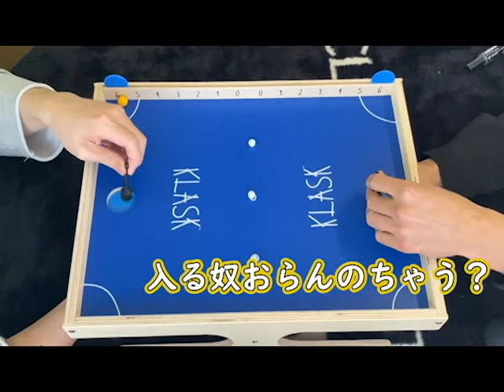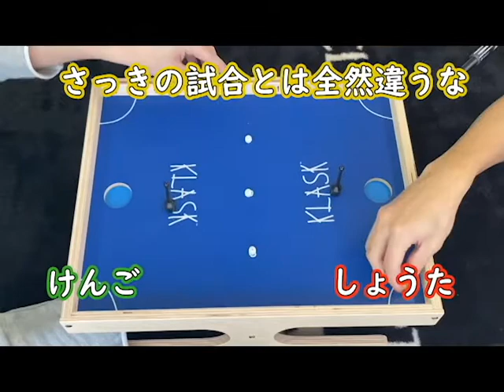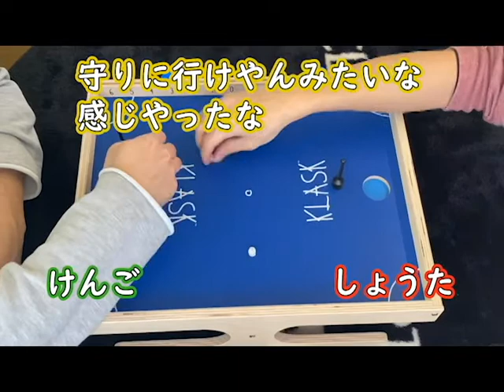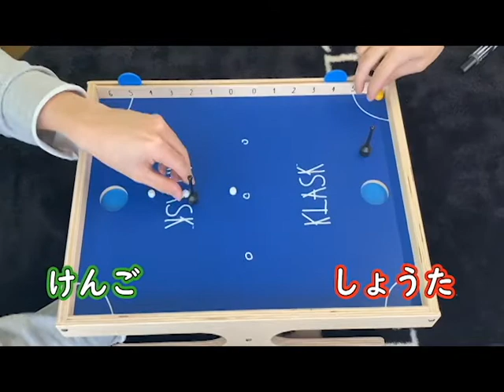【Tiktokライブ大人気】小1からできる最強ホッケーゲームを発見した！！【ボードゲーム】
コロナでゲームセンターにいけない？
ホッケーがしたい？1回100円かかっちゃう？
古い古いっ！

令和は家でホッケーができる時代だ！
数々のグランプリを総なめした伝説のボードゲームKLASK。誰でも気軽にホッケーができます！ホッケー要素に爆弾磁石が加わって超楽しいです！

※このチャンネルの目標は皆さまの目の前でウォーターボーイズ公演を行うことです。皆様の応援が励みや目標達成につながっています。いつも本当にありがとうございます。

★サブチャンネル【スマイルスライムの笑顔の裏側】